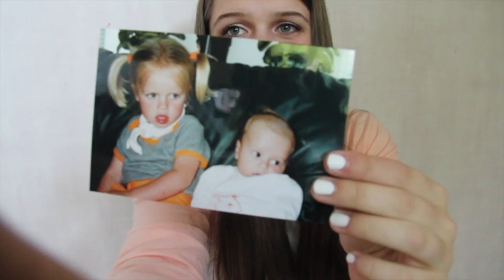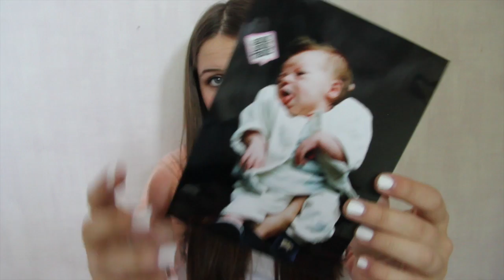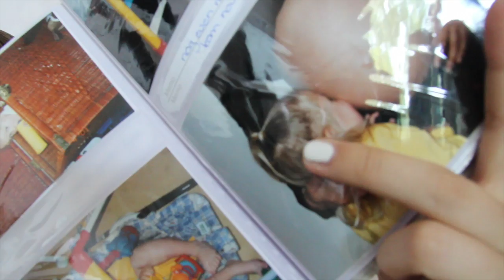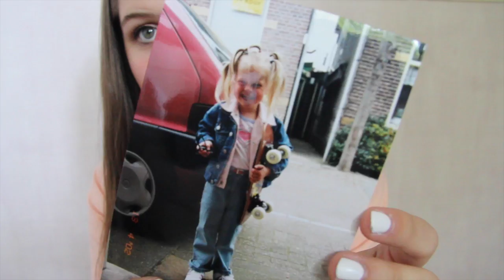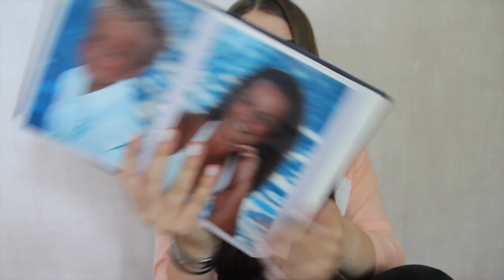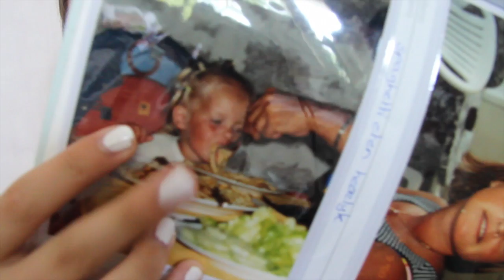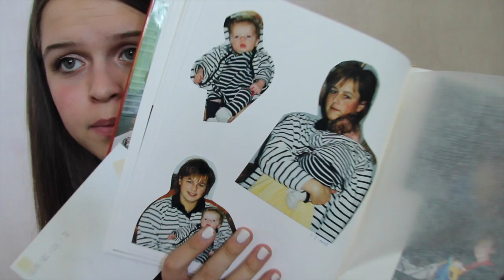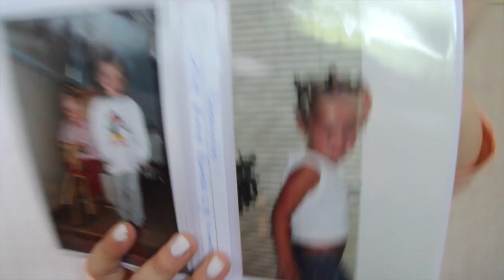Back in time| kijkje in mijn oude fotoboeken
Ik ben Pamela, beter bekend als LifeWithPamela op youtube. Vlogs, lookbooks, Tags, weekvlogs, shoplogs, praatvideo's je kan het hier allemaal vinden. Ik upload elke zondag om 12:00 een nieuwe video!

Camera : Canon EOS 600d + efs 17-85mm lens.
Vlogcamera: canon s95
Editor: final cut pro